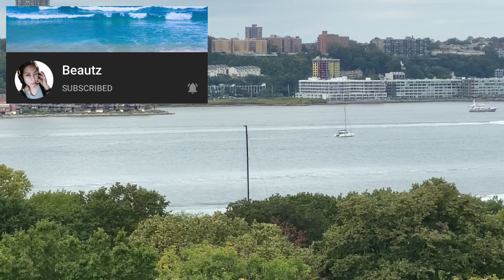How many boats can you see on this video?: View from my room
This is the view from my room on the 12th floor of Riverside Tower Hotel where I am temporarily staying.  Riverside Tower Hotel is located at the corner of 80th St. and Riverside Drive on the Upper West Side (UWS) of Manhattan. The trees in the foreground are in Riverside Park and the city across the Hudson River is Guttenberg, New Jersey. Waking up to this view of ships sailing down the river each morning makes me feel like a little boy playing with toy boats.

Special “super shout out” to our yt friends who have enjoyed watching our “boat of the day” videos.

The song "Mamang Sorbetero" was composed in the late 70's and performed by Celeste Legaspi.